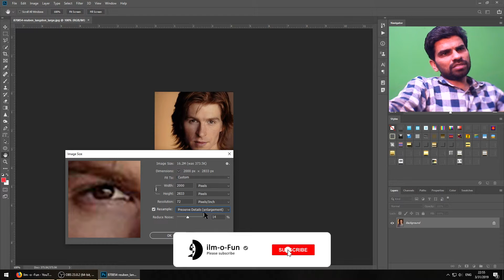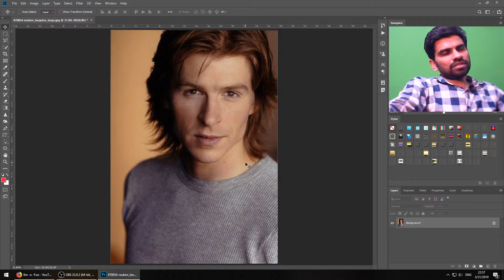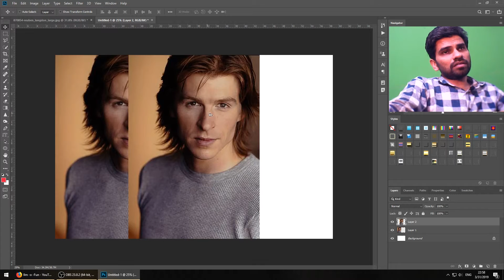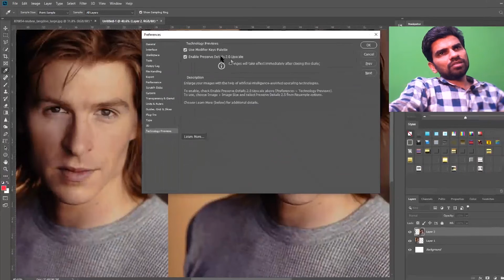Low res to high without loosing quality in Photoshop - Urdu Tutorial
A quick tutorial in urdu language on how you can resize your old low resolution photos to high resolution using adobe photoshop cc. Thanks.